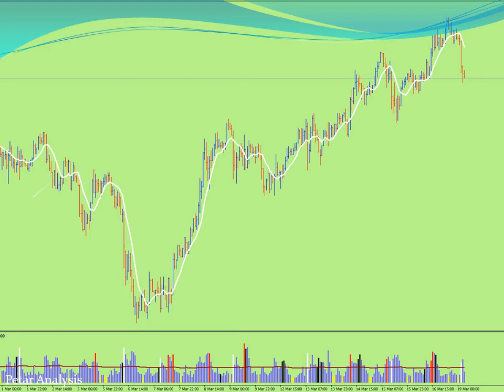Forex - EURJPY 19.03.2012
Hello guys,
I took 2 sell positions on EURJPY at 109.25 and my targets are 108.60 and 107.90.
Forex is risky bussnese and just pure work and discipline can bring you succes.
I risk just 1.5 % per every setup and that is my advice for all traders..

Chers
Petar